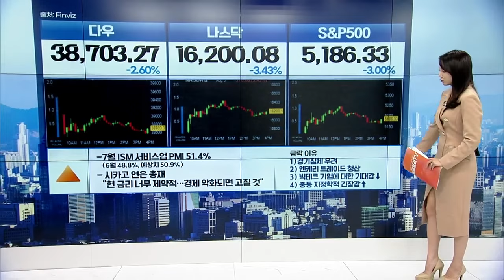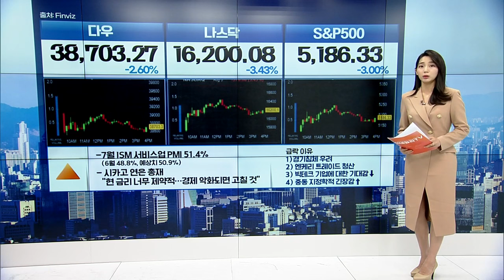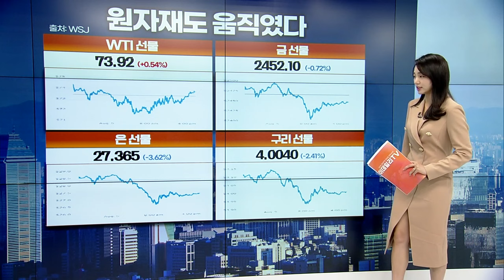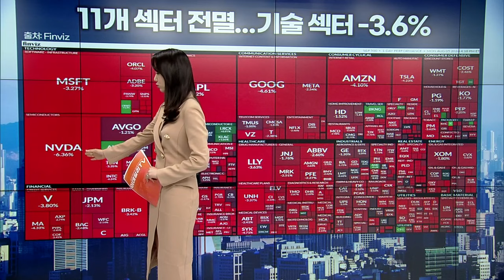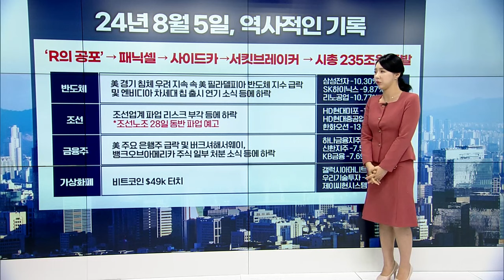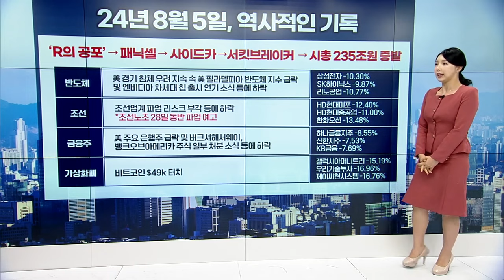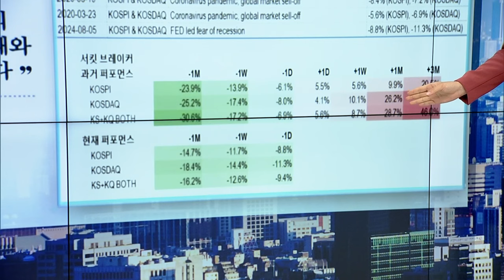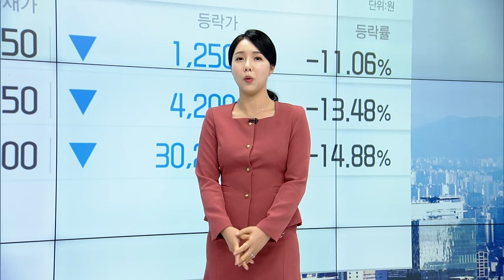🚀 〈한미한판〉 공포에 휩싸인 전 세계... 이런 리스크들이 남아있습니다 | Market Signal (20240806)